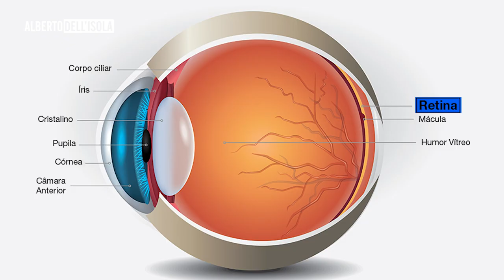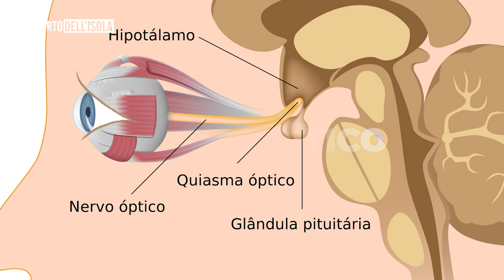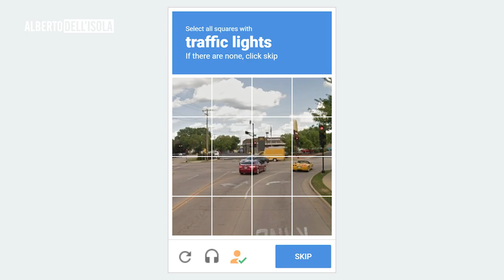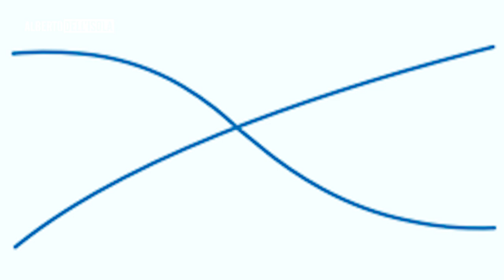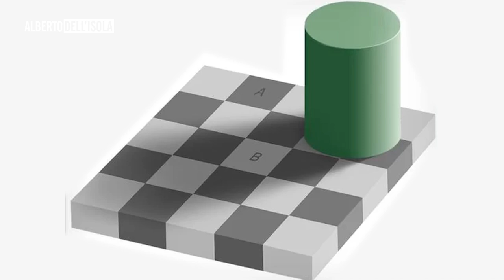A ILUSÃO DE ÓTICA É UM BUG DO CÉREBRO? EXPLICAÇÃO CIENTÍFICA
O que explica essas ilusões de ótica? O que acontece no nosso cérebro a ponto de ele aparentemente ser enganado? E, talvez mais importante, se a evolução nos dotou com uma boa visão, por que cometemos erros ao interpretar imagens? Então fica aí porque vamos responder a tudo isso no episódio de hoje.

Para compreender o motivo de vivenciarmos as ilusões de ótica, precisamos saber como funciona a nossa visão. Na presença de luz, os objetos à nossa volta refletem ondas que são captadas pelo nosso olho. Na parte de trás do nosso globo ocular, nós temos a retina, uma camada sensível à luz, composta por células chamadas de cones e bastonetes, que convertem a luz recebida em impulsos nervosos, ou seja, em sinais possíveis de serem interpretados pelo cérebro. Esses sinais chegam ao cérebro por meio de um feixe chamado de nervo óptico, e são processados em uma região cerebral chamada de córtex visual, que fica na parte de trás.

A função do cérebro é transformar os sinais recebidos em uma imagem coerente, ou seja, quais são os objetos observados, do que eles são feitos, e qual a posição deles.

Mas por que temos que saber disso para compreender como as ilusões de ótica funcionam? Simples, porque é a partir desse conhecimento que entendemos que a interpretação que fazemos do mundo fora de nós é uma reconstrução, e não uma impressão exata. Se aquilo que chega aos nossos olhos são apenas ondas eletromagnéticas, significa que não existem rótulos no mundo que facilitam a identificação daquilo que estamos vendo, e o cérebro é obrigado a unir essas ondas da maneira mais coerente possível.